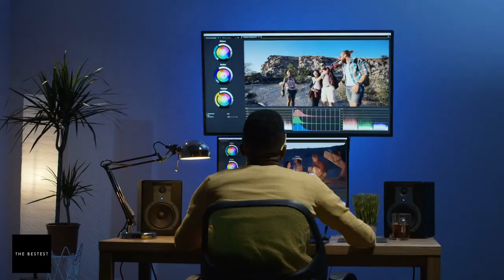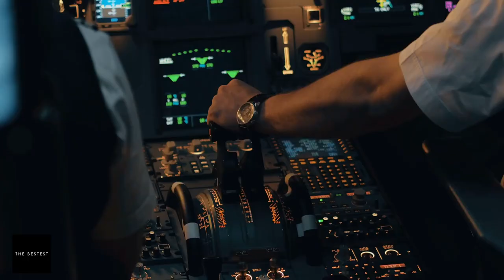Most DANGEROUS JOBS in The World | The Bestest Channel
Aside from being dangerous, there are also a few common professions that you didn’t know that come with high risks. These jobs are interesting and
adventurous but really dangerous.